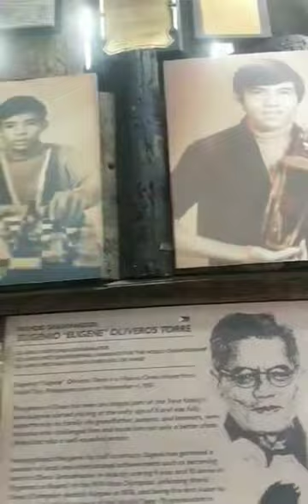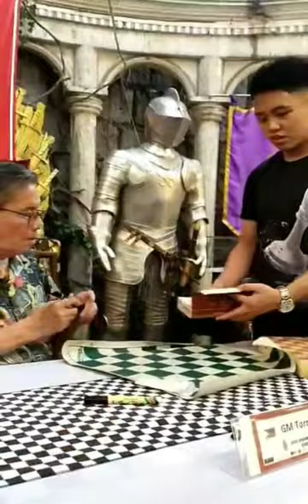GM Eugene Torre Chess Museum in Marikina